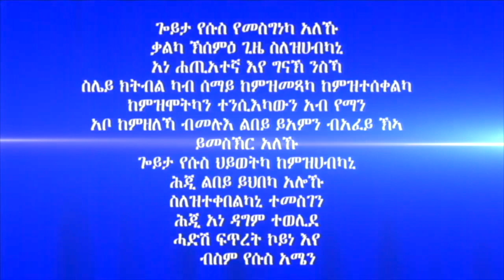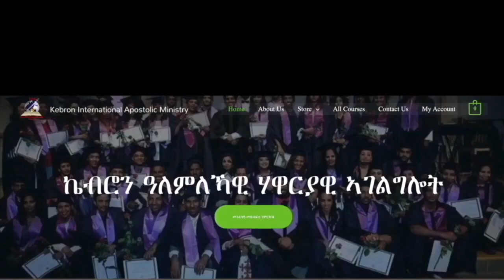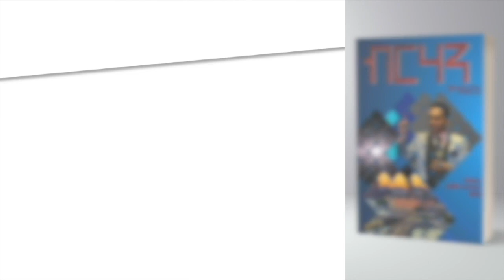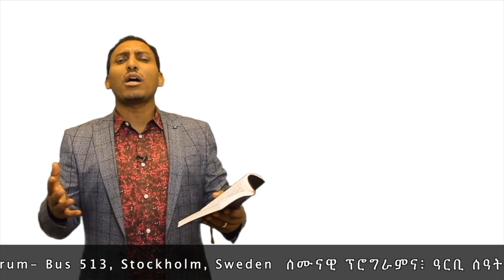199. "ክልተ ሓቅታት" ብሃዋርያ ሕነሽም ኢትዮጵያ